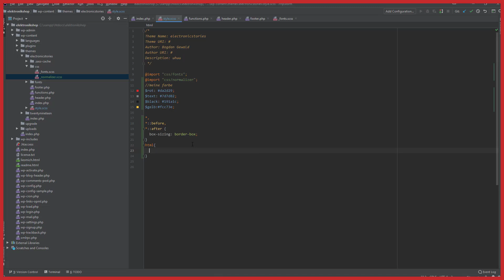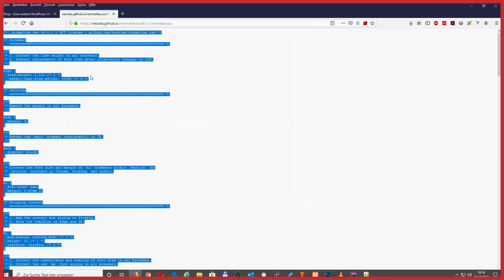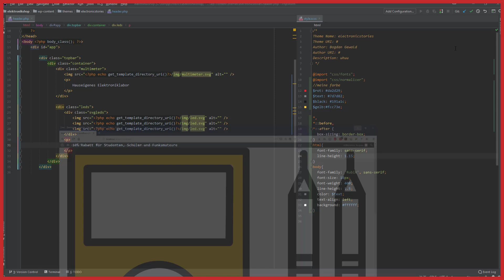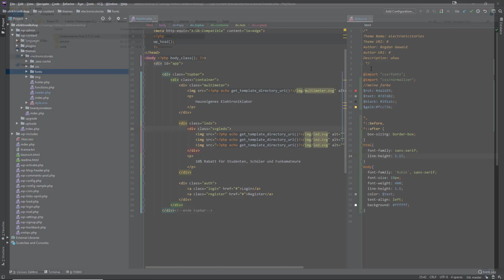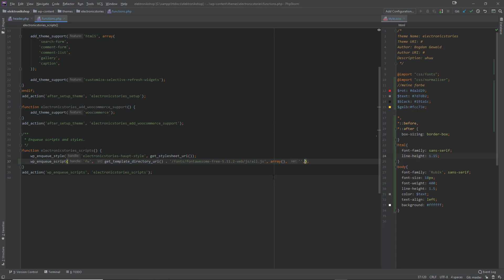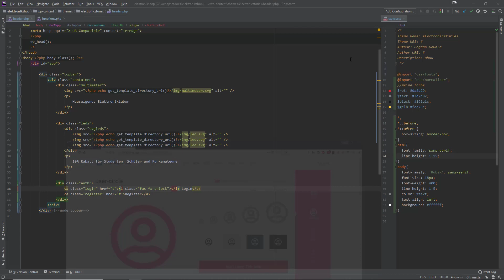Programare online shop cu WooCommerce 04